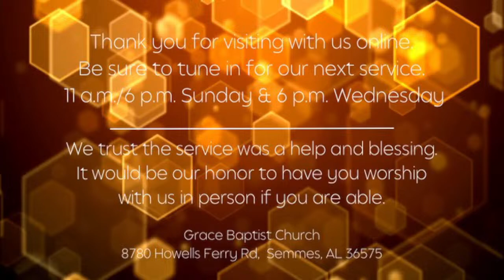Sunday Evening Service - January 21st 2023